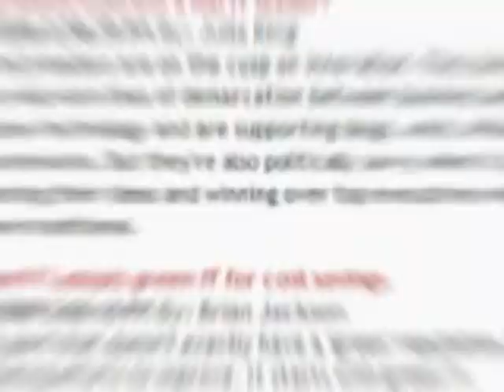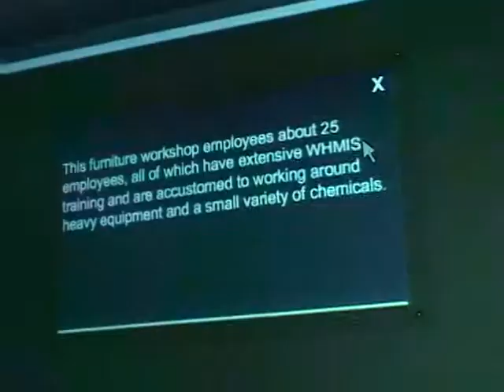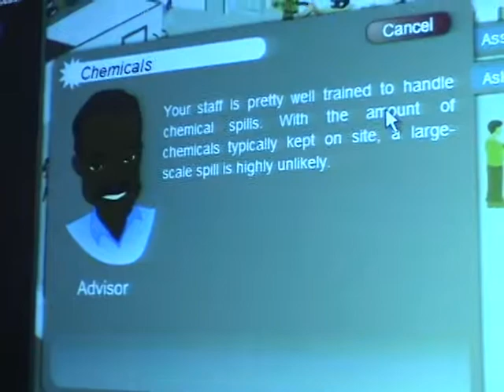Interactive games liven up workplace e-learning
At a show-and-tell event in Toronto last week, CSA unveiled a series of e-learning applications that rely on interactive gaming technology to teach a variety of topics. These range from workplace accident prevention, to disaster response strategies,